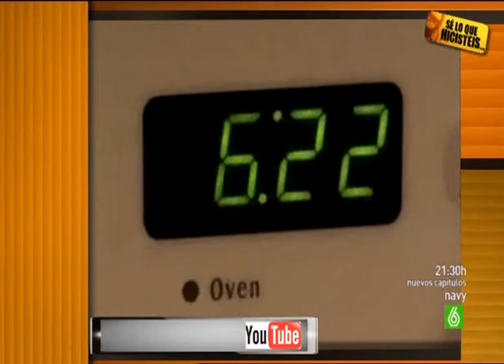SLQH - Que Esta Pasando (16-04-2010) Parte 1